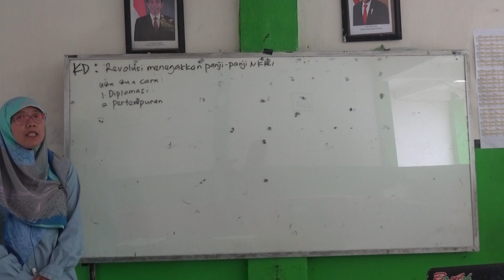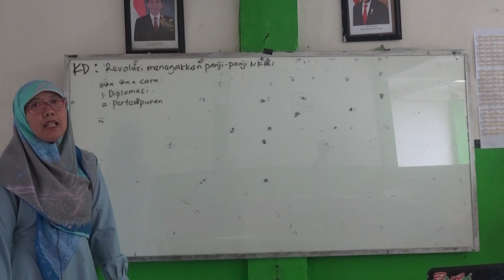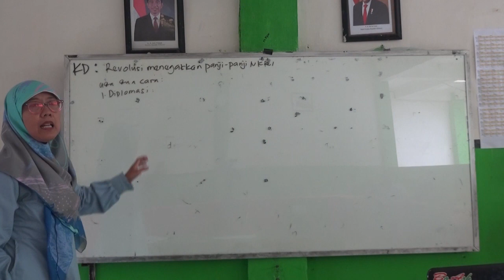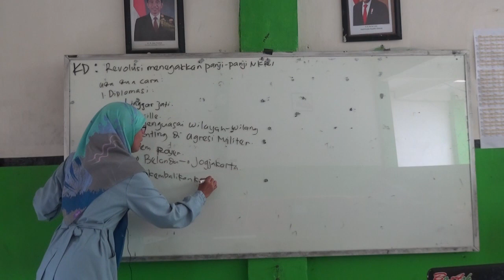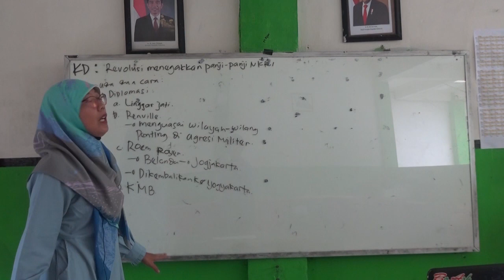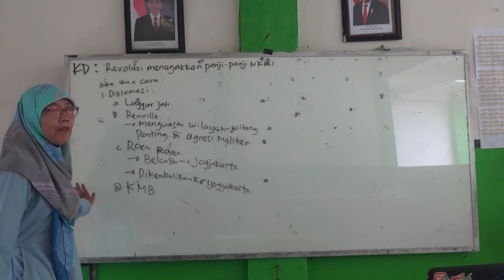Sejarah Indonesia - Kelas 11 (Sebelas) - Minggu Pertama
Nama Guru : Ira Purwaningsih, SE
Pelajaran : Sejarah Indonesia